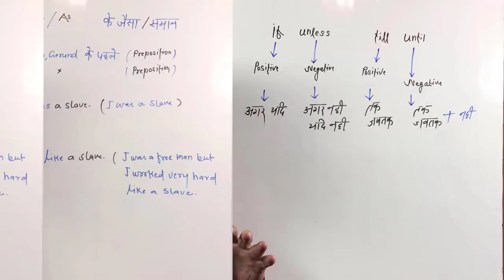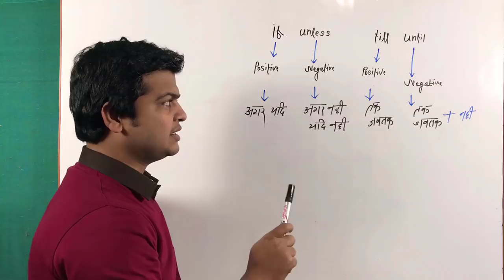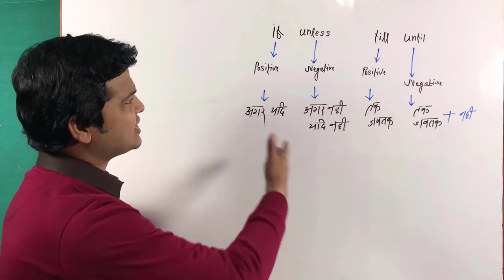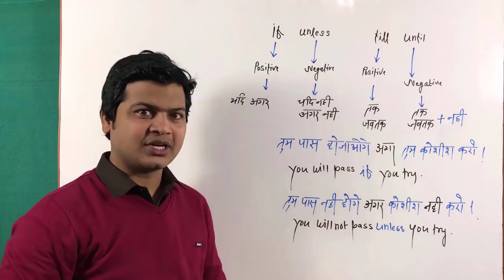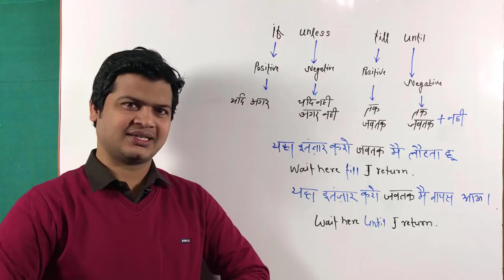use of if, unless, till and unless | use of unless & until | till vs if in English grammar.part 62.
Until & Unless

🗒 Note : दोस्तो आज हमलोग सीखेंगे एक बहुत ही महत्वपूर्ण lesson जो spoken English के लिए बहुत जरूरी है. Conditional sentence (शर्त वाले वाक्य)।
Until and Unless
Friends both words are not negative. Use of unless= if +not (यदि /अगर  के साथ  नहीं वाले वाक्य) and Use of until=till+ notl (तक /जबतक के साथ  नहीं वाले वाक्य) के लिए करते हैं। तो चलिए आज के lesson की शुरुआत करते हैं।

Here are some examples :

(1). अगर आप नहीं पढ़ेगे  तो मै नही पढ़ाउंगा।
Unless you read, l shall not teach.

(2).  जब तक आप नहीं पढ़ेगे तब तक मै नही पढ़ाउंगा।
Until you read, l shall not teach.

(3). यदि आप नहीं आएंगे तो मै आप से बात नहीं करूंगा।
Unless you come, I shall not talk to you.

(4). जब तक आप नहीं आएंगे तब तक मै आपसे बात नहीं करूंगा।
Until you come, I shall not talk to you.

(5). यदि आप words याद नहीं करेंगे तो आप English नहीं बोलेंगे।
Unless you Remember words, you will not speak English .

(6). जब तक आप words याद नहीं करेंगे तब तक आप English नहीं बोलेंगे।
Until you Remember words, you will not speak English .